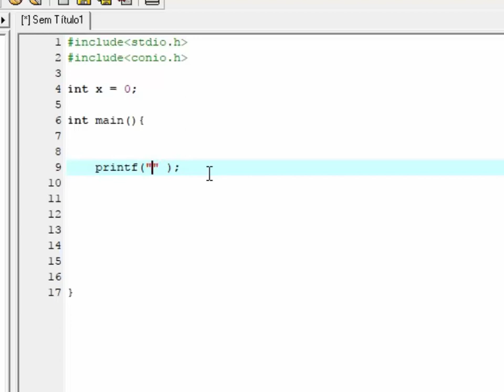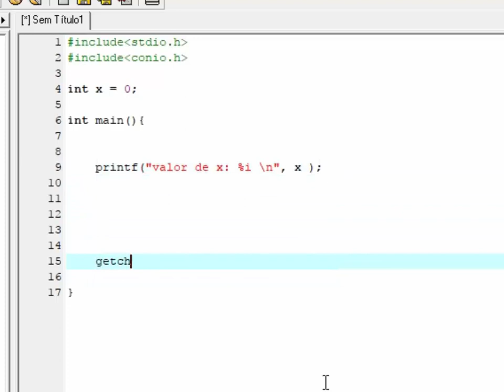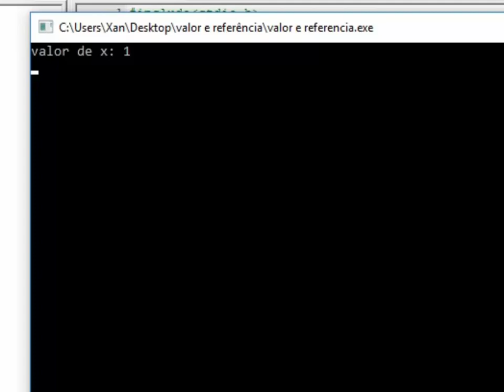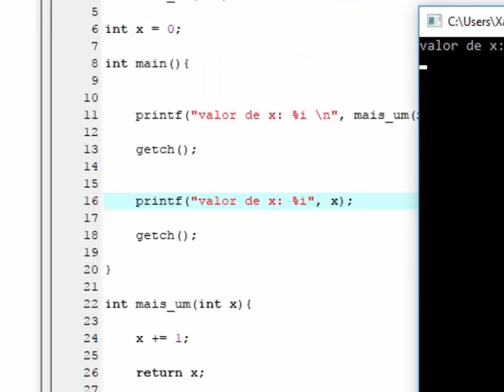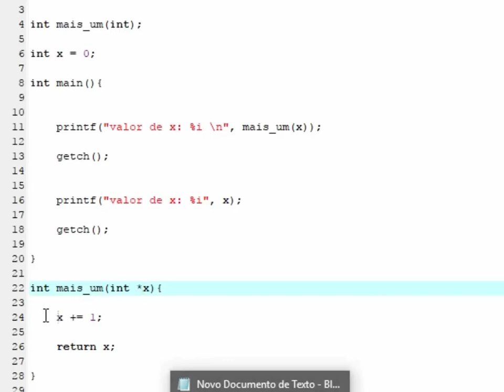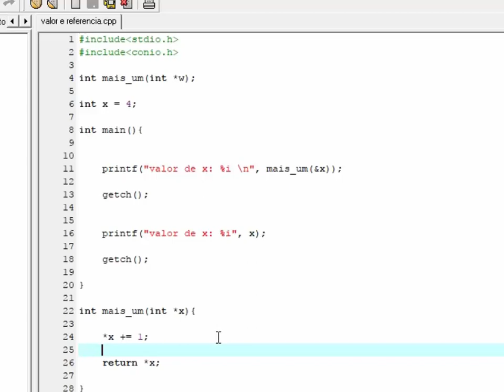Programação c/c++ básico(enviando parâmetros)